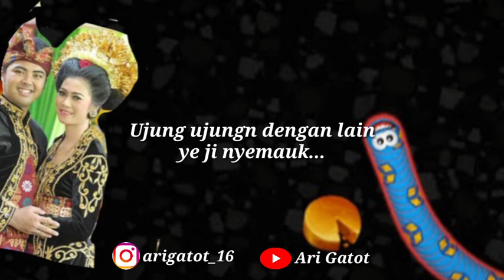Tebilin Merarik || Lombok Puisi